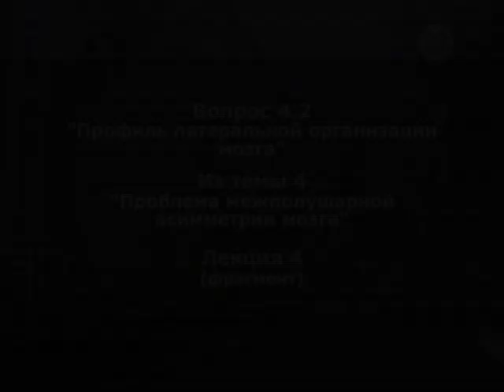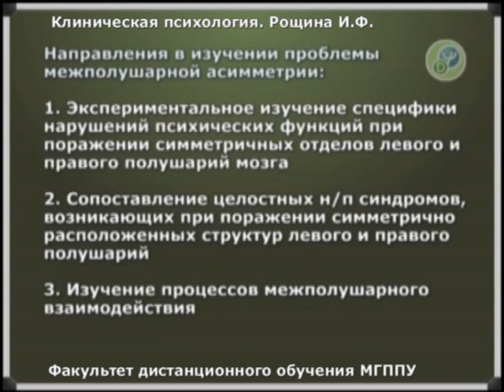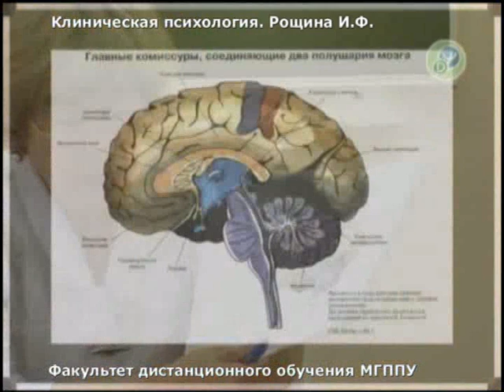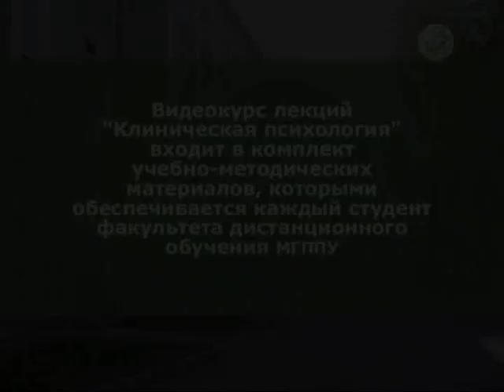Рощина И.Ф. Из видеокурса "Клиническая психология"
Факультет дистанционного обучения МГППУ. Адрес сайта
Профиль латеральной организации мозга. (часть I). Из темы 4. Проблема межполушарной асимметрии мозга.
Лекция 4 (фрагмент 3)